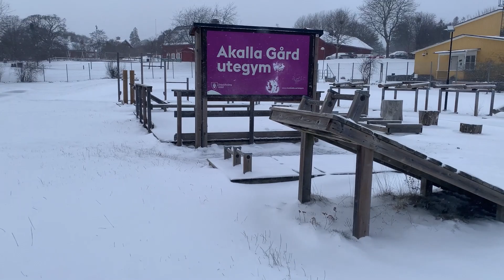End of March and winter is still here in Stockholm, Sweden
End of March and winter is still here in Stockholm, Sweden. Everywhere it is full of snow. Experienced snowstorm on the day when I shot this video. The temperature was -13 degrees and it felt like -17 degrees. Longing for spring and then summer.